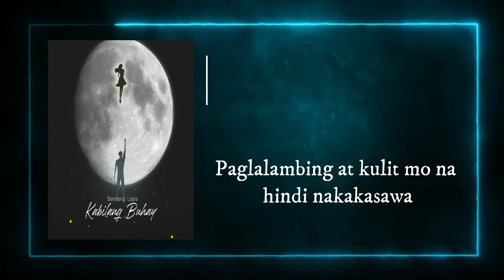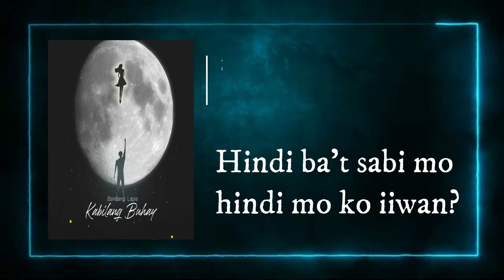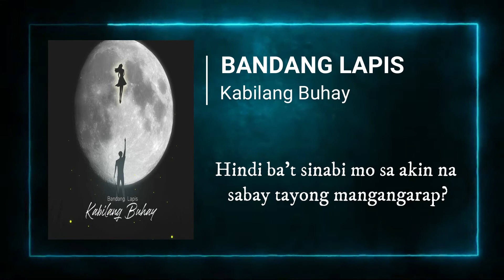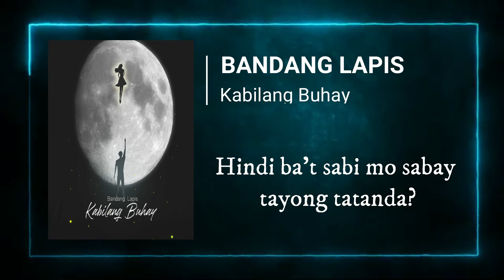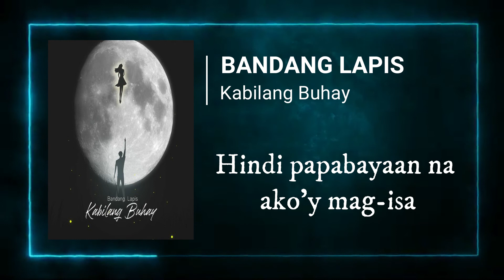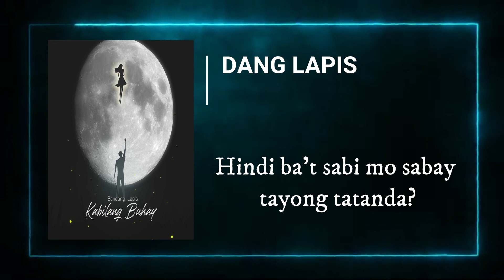Kabilang Buhay (Lyrics) - Bandang Lapis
Lyrics video for "Kabilang Buhay" by Bandang Lapis

Song mixed and mastered by :
Paul Almaden

Bandang Lapis
Vocalist - Lesther Abano
Lead Guitarist - Mark Jay B. Nievas
Bass Guitarist - Ryan Paul Marangga
Rhythm - Lenrey Jamorol Beltran
Drummer -  Leandro Repuno

Software use: Filmora 2019

Lets Support OPM!